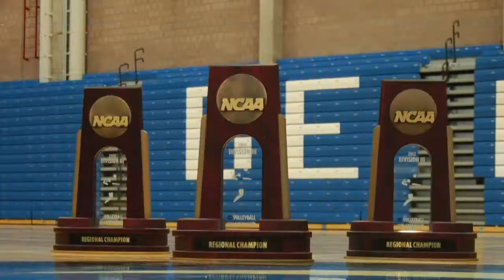2017 UMass Boston Volleyball Promo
UMass Boston Volleyball is looking to win their eighth Little East Conference Tournament Championship in nine years in 2017.